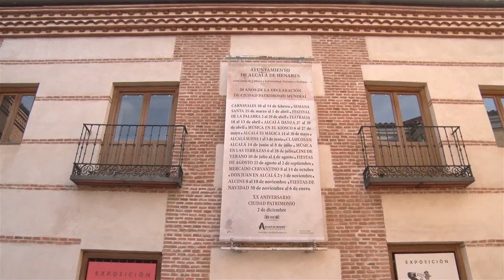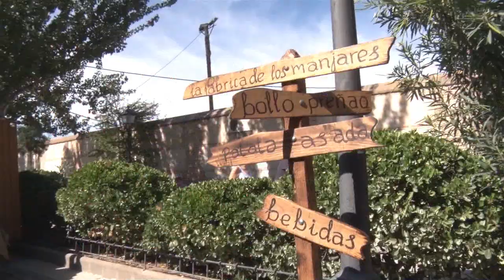MADRILEÑOS POR MADRID 1: Manuel Iglesias (Alcalá de Henares)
Conocemos a Manuel en Alcalá de Henares y nos explica su trabajo y su pasión: El Mercado Cervantino, el más grande de España.